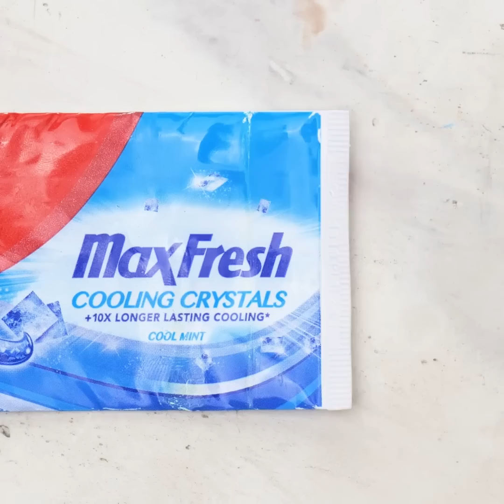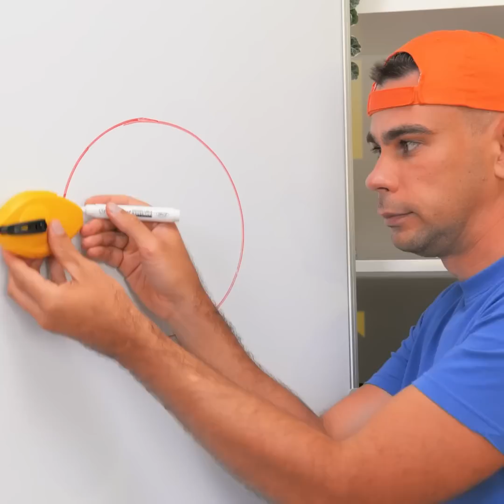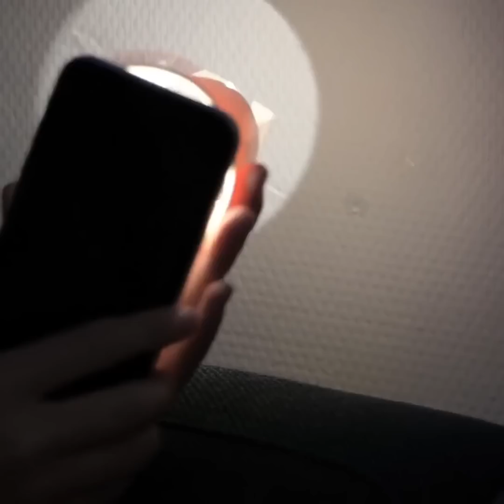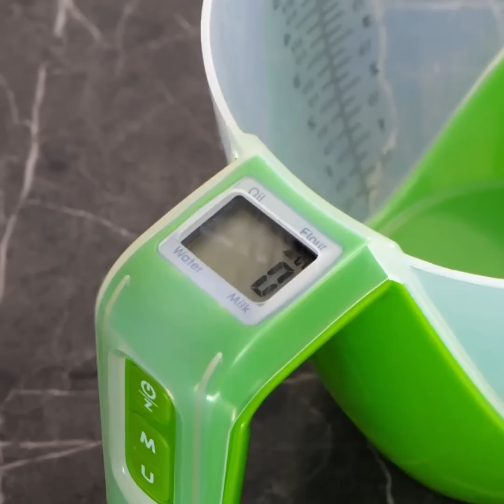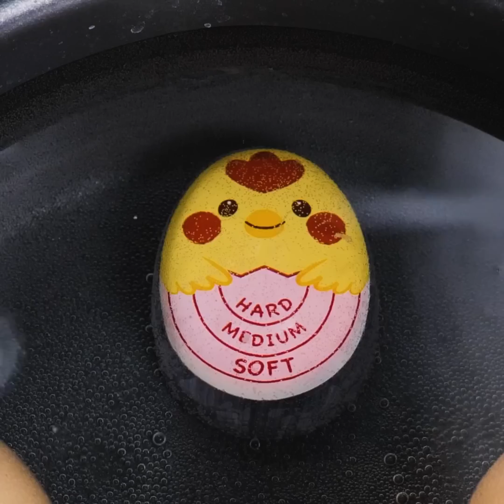Viral Hacks VS Viral Gadgets to solve any problem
TIMESTAMPS:

0:01 How to brush your teeth
1:20 How to remove a splinter
3:00 How to filter water
6:25 How to cut a cake
7:22 Parenting hack
8:29 Pedicure hack
11:42 How to wash glasses